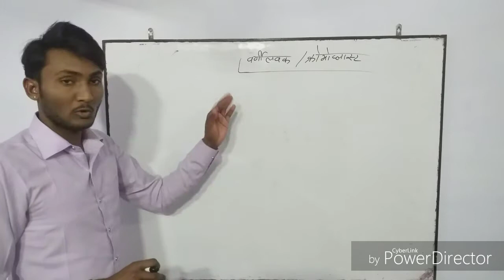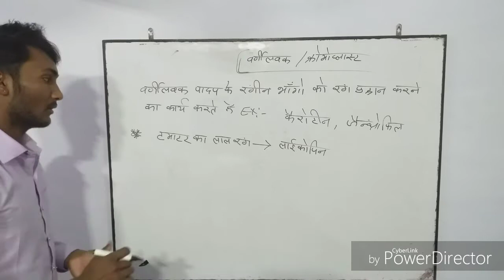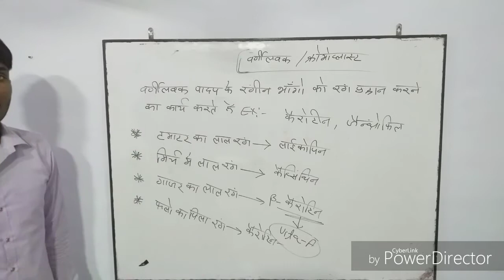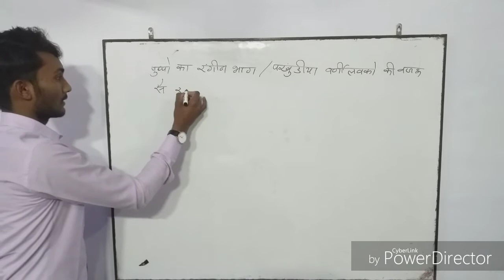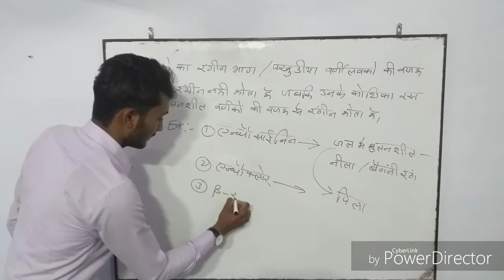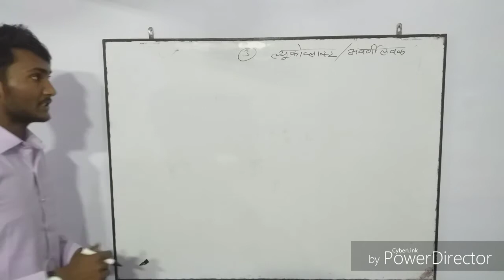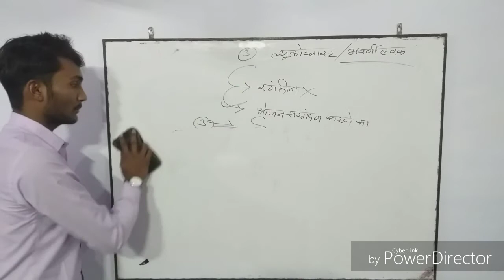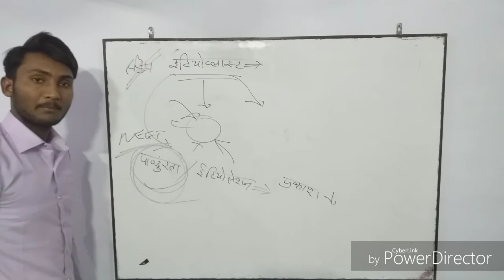PLASTID JET, ICAR, BHU, NEET and 11th, 12th